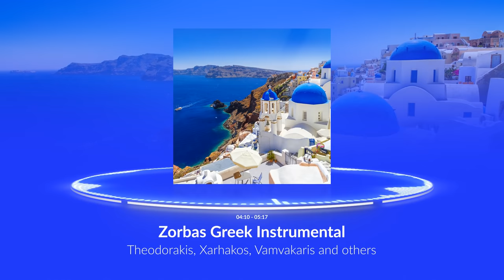🇬🇷 Zorbas Greek Instrumental Music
Ένα μιξ με μεγάλες επιτυχίες του Μίκη Θεοδωράκη, Σταύρου Ξαρχάκου, Μάρκου Βαμβακάρη και άλλων.

🙏 Σας ευχαριστώ!

🎧 Καλή ακρόαση!

⛔Τα δικαιώματα των τραγουδιών ανήκουν στους καλλιτέχνες που τα τραγουδούν και τις εταιρείες που τα κυκλοφόρησαν.